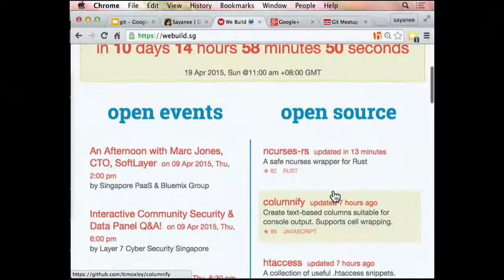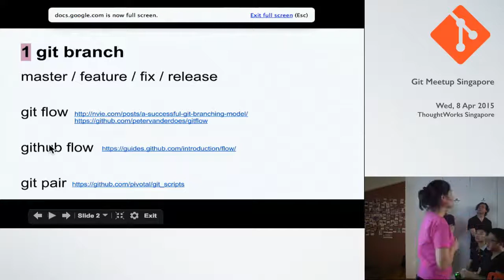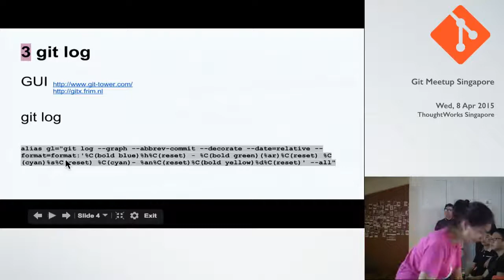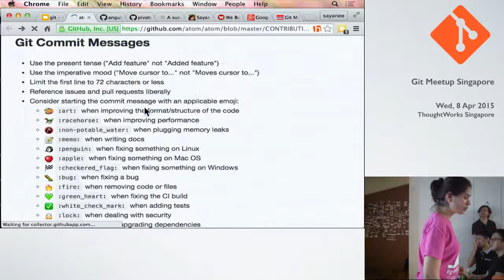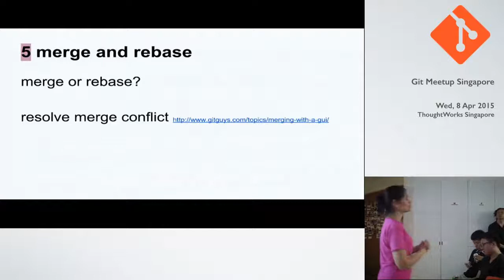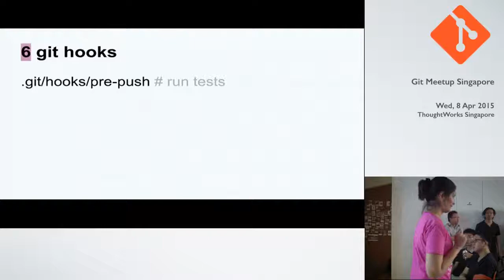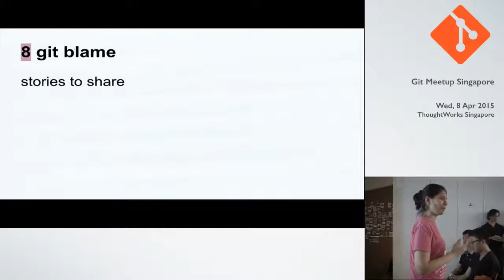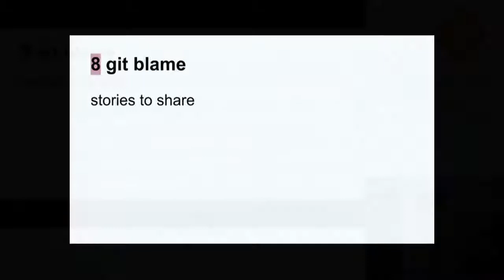Git for Teams - Git Meetup Singapore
Speaker: Sayanee Basu, WeBuild.SG / Ricoh